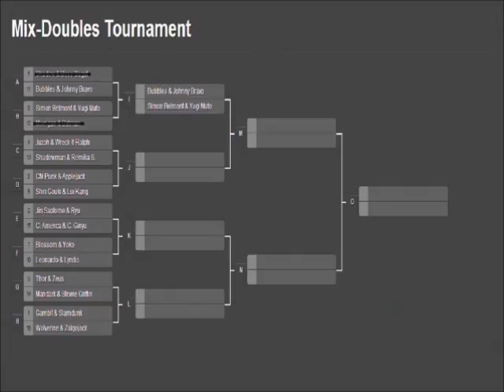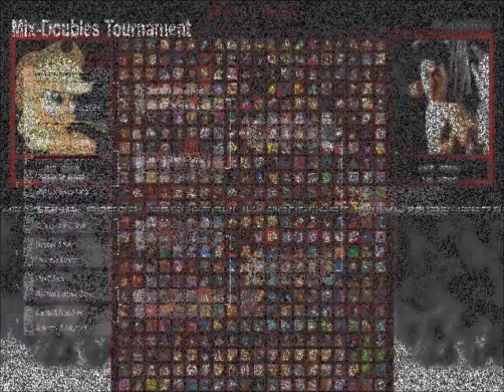1UP's Mixed-Doubles Mugen Tournament Part 1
Greetings MUGEN-ites. To my first Mix-Double's Mugen Tournament. Today we've got four great sets lined up for you all. Which teams will succeed and move one and who will end up in the dust?